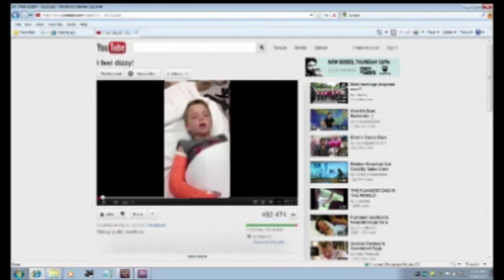The "I Feel Dizzy" Interview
I sat down with Matt, the star of the now famous "I feel dizzy!!!" YouTube video to see how his family feels about their new success.

Featured on WTAE Action News at 11pm on 5/29/12.

Although I filmed and edited this video, it is the property of WTAE-TV in Pittsburgh.